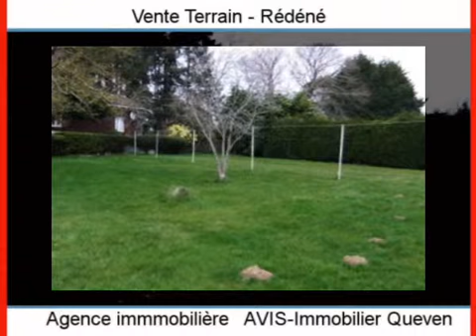Achat Vente Terrain Rédéné 29300 - 900 m2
Cliquez sur ce lien pour en savoir plus (prix, contacts)

A vendre à Rédéné un terrain de 900 m2.

Annonce immobilière : Achat Vente Terrain Rédéné 29300 Finistère